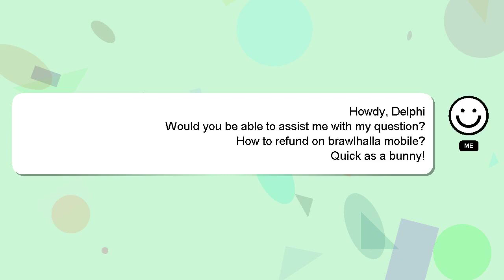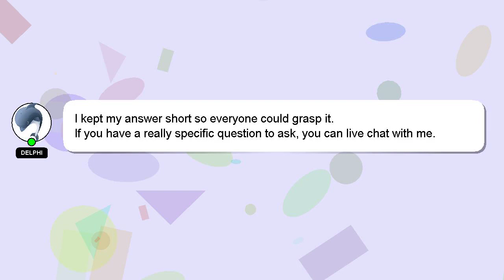How to refund on brawlhalla mobile?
A little intro about me, Greetings, my name is Delphi. I am capable of providing answers to your questions. - How to refund on brawlhalla mobile?

*2 What we are experimenting :*